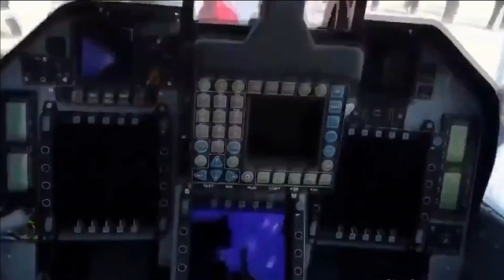Tejas to perform DCA/BARCAP sorties at LAC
No War No Peace

As we all are aware of the increased fighter jets sorties of PLA Air Force at LAC near the northern and eastern frontiers. From what it appears that is not just simple act of Chinese aggression but a calculated move by China to perform SIGNIT and recon missions in order to locate Indian SAM & other strategic assets. This may even lead to some short-term conflict between the two giants of Asia. India has been living in a ‘No War No Peace’ kind of situation where there is no declared war but the threat for the same has been looming around since April 2020. The Indian Air force is performing regular sorties and scrambling its Mig 29, Mirage 2000 and even Rafale to counter any possible Chinese aggression.

Why Tejas is missing in action?

However, Tejas has been missing in action. IAF has one  squadron of Tejas Mk1 based in Sulur - No 45 Squadron (Flying Daggers). The squadron has a total of 16 Tejas Mk1 in operation with IOC (Initial Operational Clearance) configuration.

The second squadron of Tejas Mk1 is also located at Sulur - No 18 Squadron (Flying Bullets). This squadron has Tejas Mk1 with FOC (Final Operational Clearance) configuration. As of today, 14 Tejas Mk1 with FOC configuration has been delivered to IAF by HAL. Sulur which is in Tamil Nadu is too far from LAC.

Tejas to perform DCA or BARCAP sorties

As per latest reports, No 45 Squadron (Flying Daggers) will be moved to eastern front to tackle the rising scrambles of Chinese fighter jets. Tejas may soon be seen in action performing DCA or BARCAP sorties along India's borders.

DCA is Defensive Counter Air sortie. It is a mission where fighters reactively engage an adversary in the defense of some protected asset(s). BARCAP or "Barrier Combat Air Patrol", in fleet terms, a mission flown between a carrier battle group and the direction from which it is most likely that an enemy attack will come. Also refers to fighter aircraft placed between a friendly strike force and an area of expected airborne threat, also known as a "MiG screen”.

Tejas Advantage

At present IAF is using Mig-29 and Mirage 2000 and even Rafale. The per hour sortie cost of Rafale is close to 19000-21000 USD whereas that of Tejas is 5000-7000 USD. Which means operating Tejas is 3-4 times cheaper than Rafale. At the same time, due to its small size and extreme agility, it will be nightmare of Chinese fighter jets such as J-11B which is a derivative of SU-27.

IAF needs cheaper single engine fighter jet or else PLA Air force will drain IAF economically in their routine scrambles if the later relies on its twin-engine fighters such as Mig-29 or Rafale to counter Chinese fighters. The situation like this makes us realise need of more capable single fighters like Tejas Mark1A & Mark2. Moreover, having RCS of 0.5m² way less than Mig29's having RCS of 2m². With the integration of I Derby ER, Python-5, R-73 & hammer missile Tejas is a real threat for PLA fighters. This also stress on fastracking the integration of Astra Mark1 and Rudram Missile with Tejas Mark-1 which will make PLA AirForce sweat flying in buffer zone.